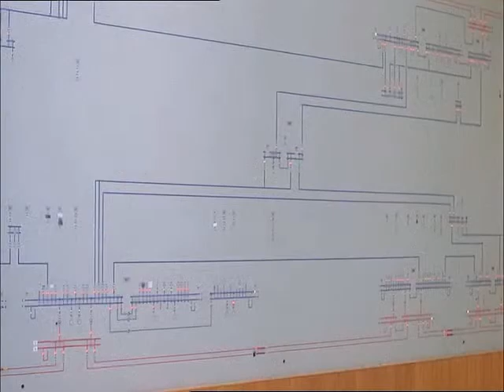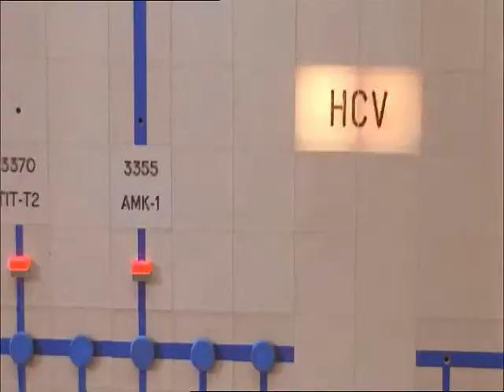Olsen gang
video:(Olsen gang trailer cut scene)